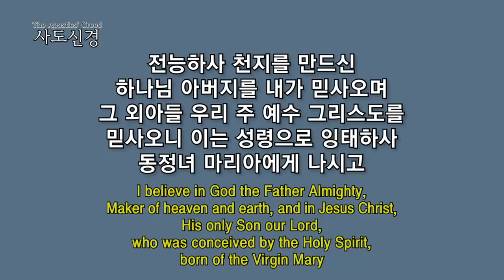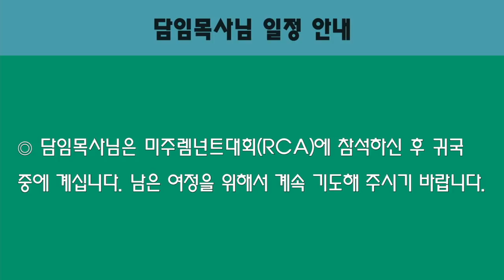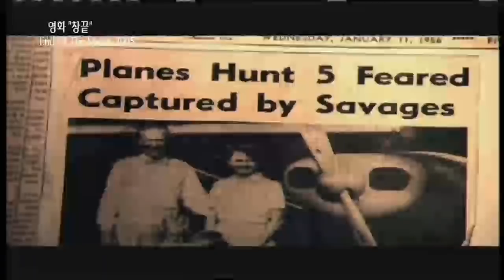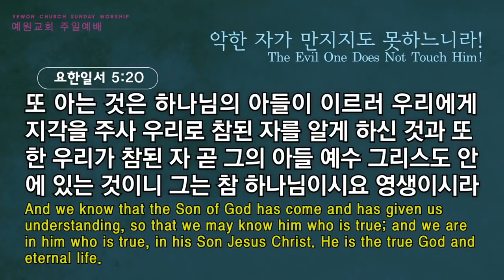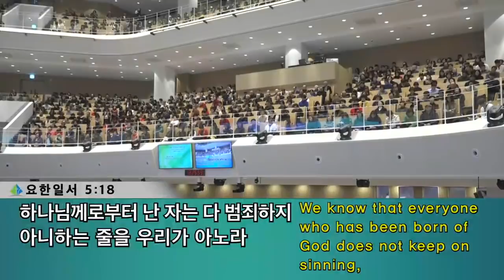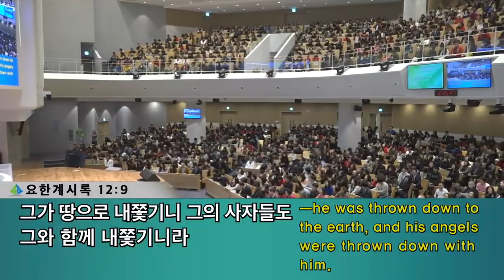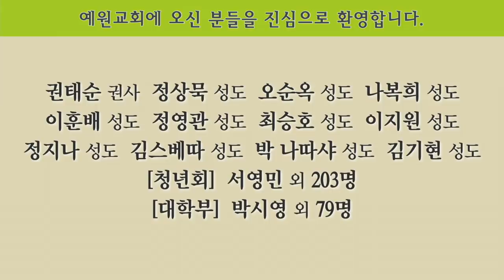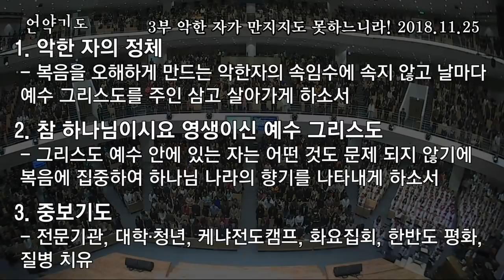[3부 주일예배 전체예배]악한 자가 만지지도 못하느니라!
3부 주일예배 전체예배
요한일서 5:18-20
악한 자가 만지지도 못하느니라!
정성민목사